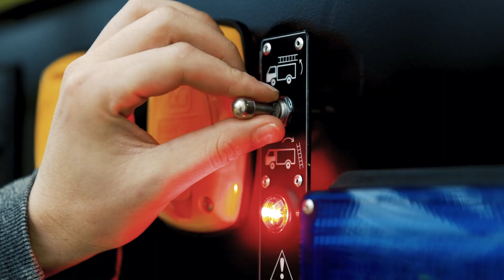Striker ARFF Ladder Gantry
Including a ladder gantry in your Striker ARFF vehicle’s specifications could save your department time and energy. The tool makes loading and unloading a ladder easier and more efficient. Watch our video and see for yourself!